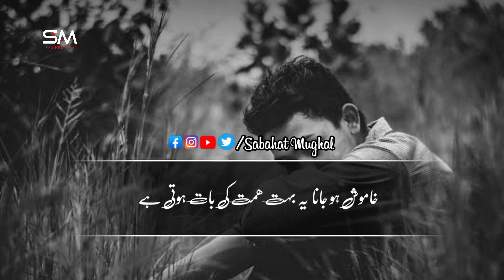Chup Rehna Bohat Himat Ka Kam Hai | Motivational and Inspirational Video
"Embark on a transformative journey with our latest video, weaving together motivational insights and inspirational stories to uplift your spirit. Uncover the secrets to unlocking your full potential, overcoming obstacles, and embracing a life of purpose. Let these powerful messages ignite the fire within you, propelling you toward your dreams with renewed determination and positivity. Get ready to be motivated and inspired to conquer your challenges and seize the opportunities that await you!"